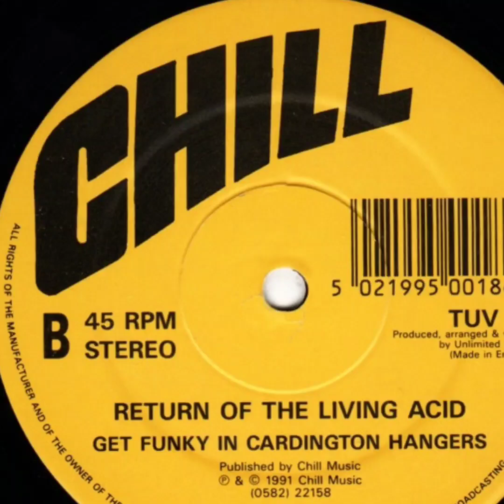Return Of The Living Acid - B. Get Funky In Cardington Hangers (1991) 🇬🇧